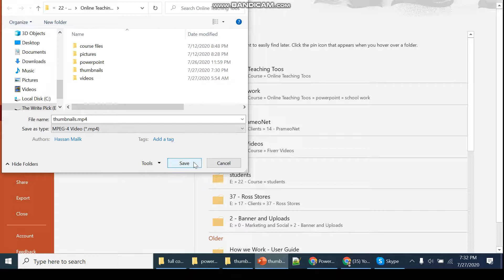How to convert powerpoint ppt to video mp4 in Urdu and Hindi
Learn in urdu hindi how to convert powerpoint ppt presentation to video mp4

Microsoft PowerPoint (Software), Convert Powerpoint to Video, how to convert powerpoint to video, converting powerpoint to video, powerpoint to video, powerpoint Hassan Malik, hassan malik